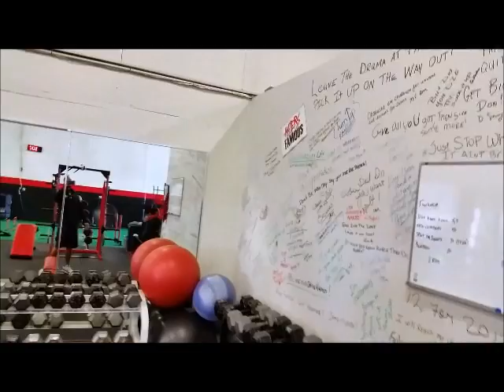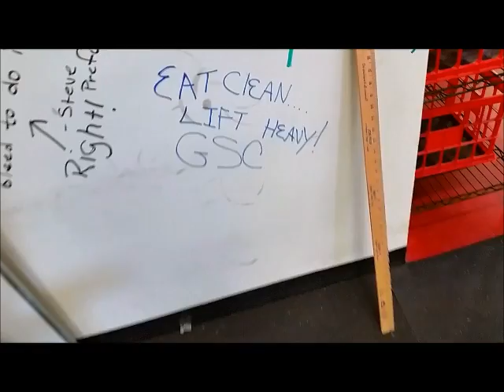GSC Visits Reap Performance Boot Camp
GSC paid a visit to Reap Performance Boot Camp ran by Certified Personal Trainer Ande Miller for a KILLER workout. If you're ever in the area. check him out!!

Reap Performance
1110 W. Harris Rd. Ste 118